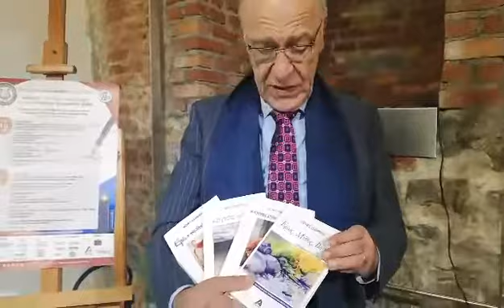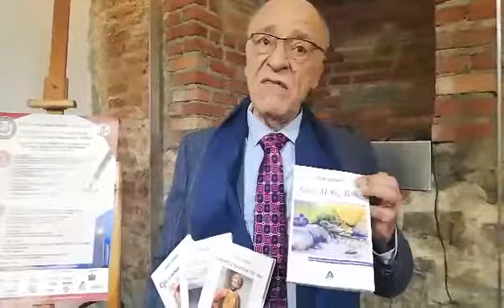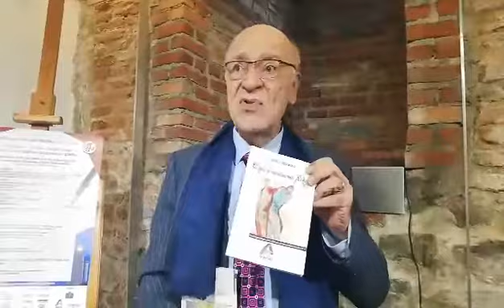Ιωσήφ Σ. Ιωσηφίδης, Πρόεδρος της Ένωσης Λογοτεχνών Κύπρου και Αντιπρόεδρος του ΣΠΕΚ